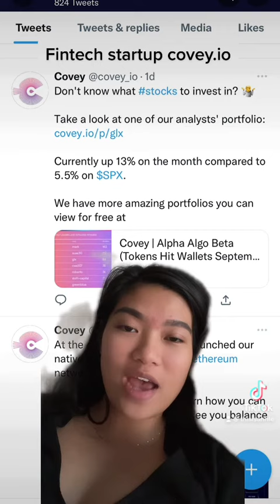October 27, 2022